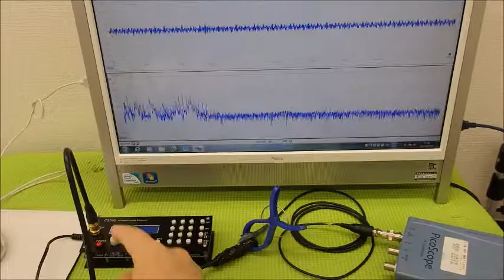超音波の発振制御システム ultrasonic-labo